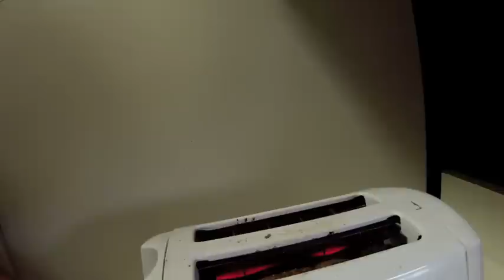Spring Jambando 2013 - 8SH